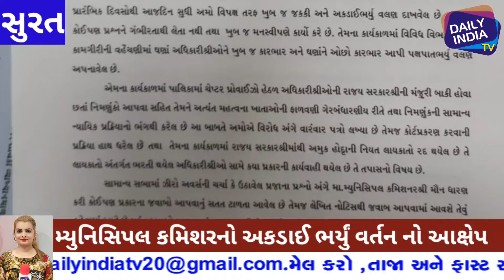સુરતમા SMC કમિશનર શાલીની અગરવાલની તો હવે બદલી થઈ જવી જોઈએ વિપક્ષ નેતા પાયલ સાકરીયાએ CM ને પત્ર લખ્યો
સુરતમાં પાલિકા કમિશનર શાલીની અગરવાલની તો હવે બદલી થઈ જ જવી જોઈએ વિપક્ષ નેતા પાયલ સાકરીયાએ કહ્યું શા માટે જુઓ વીડિયોમાં. payalsakriya salini smc dailyindiatv suratnews Dailyindiatv @dailyindiatv#zarareporter
latestnews gujarat gujaratinews surat suratnews crimenews @dailyindiatvchannel

અમારી ચેનલ Daily India Tv માં આપનો સ્વાગત છે.
દેશ અને દુનિયાની ખબર જાણવા માટે અમારી સાથે જોડાયા રહો.
અમારી ચેનલ પર તમને જોવા મળશે રાજનૈતિક ન્યૂઝ, ક્રાઇમ ન્યૂઝ.સમાજમાં વધી રહેલા ભ્રષ્ટાચાર, અત્યાચારની સામે અને લોકોના હક માટે અવાજ ઉઠાવનાર એક માત્ર ચેનલ એટલે *Daily India Tv*